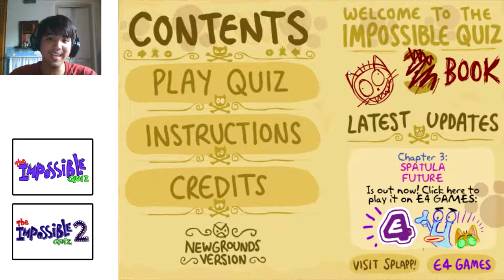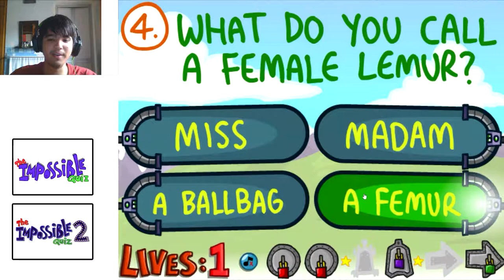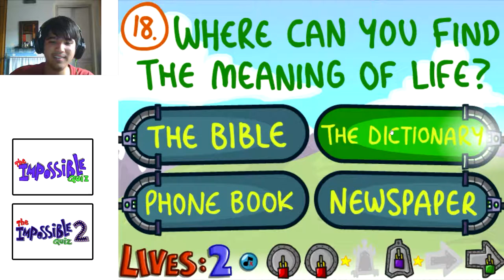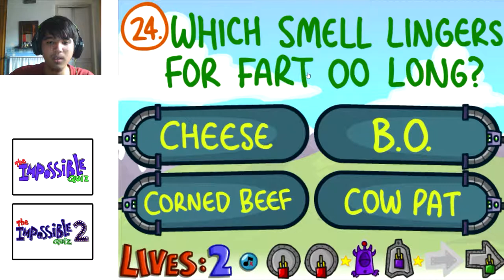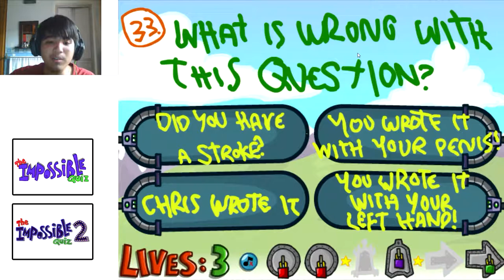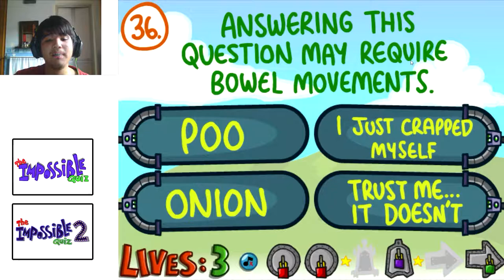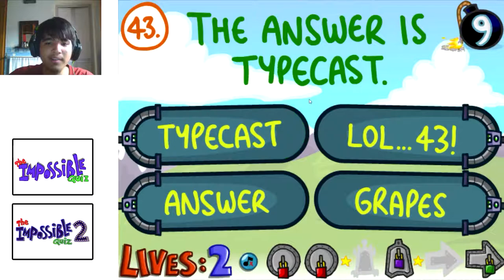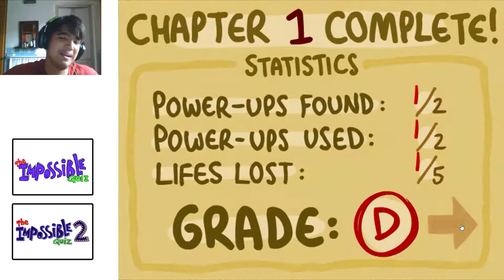The Impossible Quiz Book Gameplay - Let's Play - #1 (Another one...) - [Walkthrough / Playthrough]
The Impossible Quiz Book consists of 3 chapters. This is chapter 1 of this game which is much more easier since a lot of the questions are like the last quizzes! Enjoy! ^^

➜ Music(s) used :-

➜ Want to get partnered? Sign up for YTGamers! They offer :
- 70% Revenue Share
- Wide variety of musics
- And more!